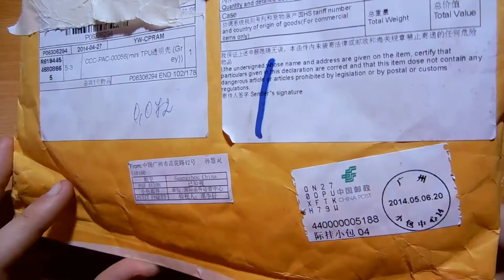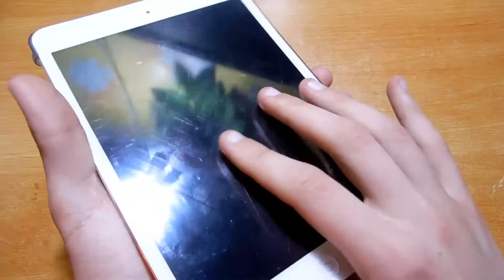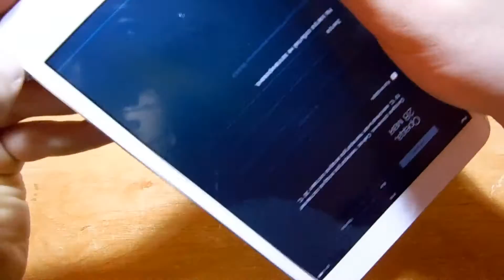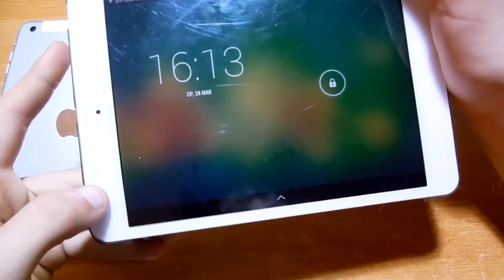#54 Обзор посылки с Китая, Чехол для ipad mini, подходит к Onda v819 mini